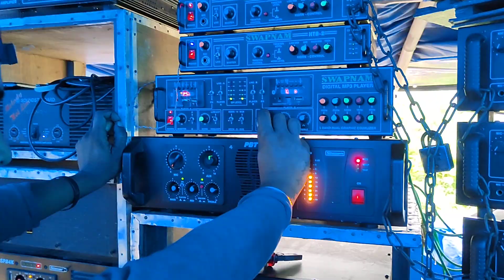14 পিস 4d বাংলা বক্স নিয়ে হুড়ে দিচ্ছে মেলোডি সাউন্ড বোয়ালিয়াতে | Melody Sound 4d banglabox 14pis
this video contains about melody sound 4d bangla box running video in boalia vs face 2 face box competition vs rcf Biswas Sound 4bass 6 mit .